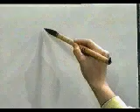🐲 APRENDE A ESCRIBIR ESTE KANJI PASO A PASO ✔️ | GAMBATEANDO - Japones Para Todos